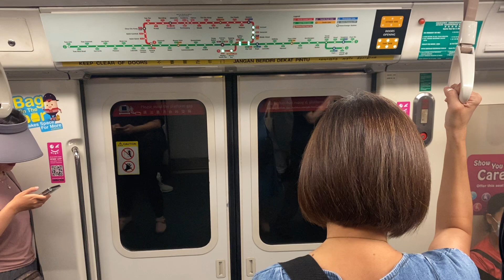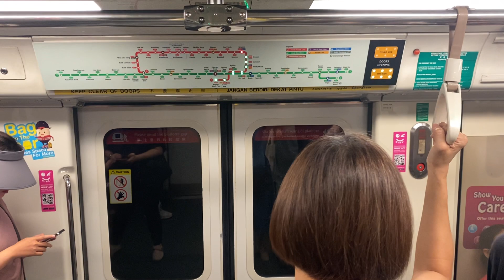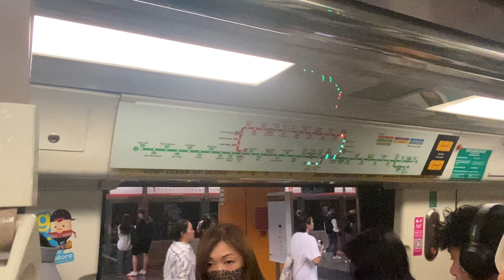SMRT Trains, KNS C751B [Set 335/336] ride from (NS20) Novena to (NS21/DT11) Newton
Time of recording: 1300hrs
Line: North-South Line
Trainset: 335/336
Rolling stock: Kawasaki Heavy Industries C151 (Contract 151)(KHI), Siemens Aktiengesellschaft C651 (Contract 651)(SIE), Kawasaki Heavy Industries & Nippon Sharyo C751B (Contract 751B), Kawasaki Heavy Industries & CRRC Qingdao Sifang C151A (Contract 151A)(KSF), Kawasaki Heavy Industries & CRRC Qingdao Sifang C151B (Contract 151B)(KSF), Kawasaki Heavy Industries & CRRC Qingdao Sifang C151C (Contract 151C)(KSF), Alstom MOVIA R151 (Future to debut on the North-South Line)

Train Formation
A six-car trainset is formed of two three-car sets permanently coupled together. Each set comprises one driving trailer (DT) and two motor cars (M1 and M2). As such, the running configuration of a C751B trainset is DT–M1–M2–M2–M1–DT.

Every car is identified by a four-digit number ranging from x311 to x352, where the first digit x is carriage identifier. The driving cab is 3, followed by the second car using 1 and the third car using 2. The last three digits refer to the 3-car trainset of which the train is comprised of. SMRT’s 21 trains are actually 42 3-car trainsets coupled together in an even-odd arrangement, i.e. Set 311/312, Set 313/314 and on to Set 351/352.

As such, a sample Set 311/312 will contain the carriage numbers 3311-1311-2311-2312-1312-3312. Depending on the direction of travel, the sequence may be reversed. On rare occasions, trainsets may be cross-coupled.

Kawasaki Heavy Industries built sets 311-312, 315-316, 319-320, 323-324, 327-334, 343-344, 347-348 and 351-352.
Nippon Sharyo co-built sets 313-314, 317-318, 321-322, 325-326, 335-342, 345-346 and 349-350.
Accidents & Incidents
On 13 April 2002, a propulsion fault was identified with a C751B train, and Japanese technicians subsequently identified metal fragments in the gearboxes. The fragments had caused the train’s wheels to lock in one position, preventing them from moving smoothly. After finding similar problems on other C751B trains, SMRT withdrew all 21 C751B trains from service on 23 April 2002, representing some 20 percent of its entire fleet.

As a result, Boon Lay – Changi Airport through-services were temporary withdrawn and replaced with a Tanah Merah – Changi Airport shuttle service. Train frequencies were also adjusted until 8 trains returned to service in May. By June 2002, Airport through-services were resumed after all C751B trains returned to service.

Mock Up Cabin
A mock-up cabin of a C751B train car is located within the premises of ITE College West for training purposes.

C751B trains were progressively decommissioned from 2021.

Car 3320 is preserved at ITE College West for training purposes from May 2023.

Preservation of C751B Car 3320 at ITE College West – Lifting front half of car

Preservation of C751B Car 3320 at ITE College West – Back half of car